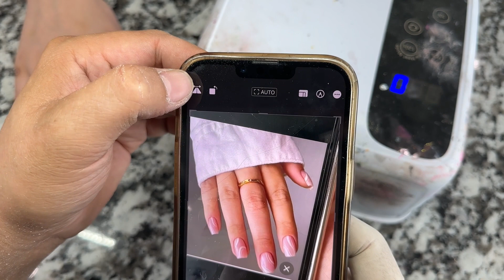Đắp bột căn bản | Nail art designs 2023 | nail tutorial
Acrylic nails tutorial